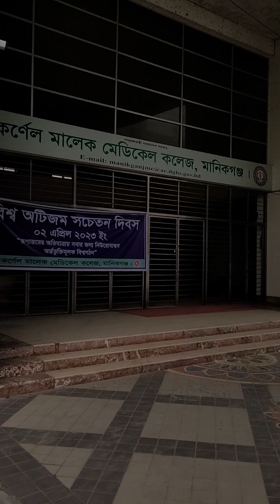Road To Colonel Maleque Medical College, Feels Like A Rainy Winter Foggy Season 💝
বরাবরের মতো সকালটা আমার খুব ভালো লাগে, তাই সাইকেল নিয়ে বেরিয়েছিলাম একটু গ্রামের হাটগুলোতে ঘুরতে গিয়েছিলাম এবং কিছু জিনিস খেয়েছি। গ্রামের মানুষ গুলোর মত প্রতিটা জিনিসেই এখানে সহজসরল।